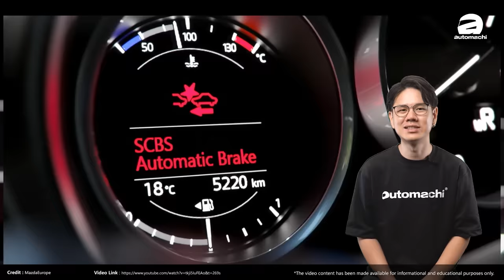Mazda CX-5 小改款正式现身大马：配备大升级、顶配接近RM 200,000？（汽车咖啡馆）｜automachi.com 马来西亚试车频道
近日网络上就有 Mazda CX-5 小改款大马规格泄露，这一次这款车除了外观和内饰的改动外，配备也会更丰富，新车加入带 Stop & Go 的 ACC 功能，同时售价将小涨 RM 10,000，起步售价从 RM 149,469.20 起跳，据悉新车将在明年 3 月份正式登场。

小改款CX-5头灯组和之前采用的“天使眼”截然不同，它是全新的 LED 光条设计，整个设计风格和 BMW 的家族风格很类似，因此让车辆更靠拢“东瀛宝马”这个称号，至于尾灯组同样的采用了和头灯组类似的设计，整体还是保留着洗炼的风格，依然是目前市场上最帅的 SUV 之一。

至于在内饰的部分，它维持了 Mazda 一贯的高质感设计，而这一次在大马版的中控主机将从 7 寸升级至 8 寸，同时它支援 Wireless CarPlay 功能，另外在小改款上还会加入 Qi 手机无线充电面板、Paddle Shift 换挡拨片、前座座椅通风及 Mi-Drive 驾驶模式切换等等的配备，相比之前而言在配备上是更丰富了不少。

而这一次小改款车型上原厂将会补足这个缺失，它将首次搭载名为 MRCC 的马自达雷达主动巡航系统，而且还支援 Stop & Go 的功能，而且这次除了最入门的 2.0G MID 车型没有配备外，其余车型均有配备这套先进主动安全配备。